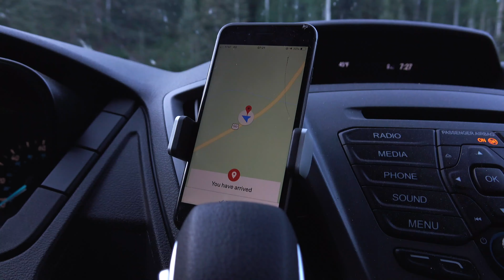Not Your Normal Solo Hiking Video - Taking the Unfinished Van Hiking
A little break from building out the van to take advantage of my Sumo Springs and get to a hike in a mountain pass near me.

I also was breaking in some new boots and suffered no fewer than 5 blisters by the end of the day...oh boy.